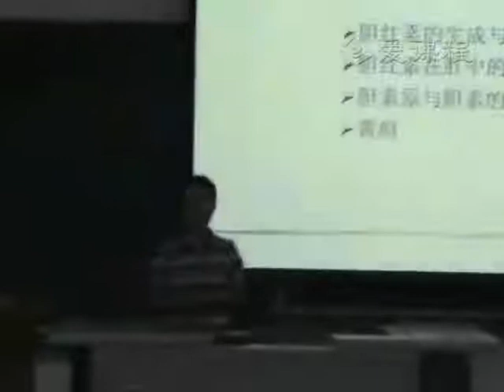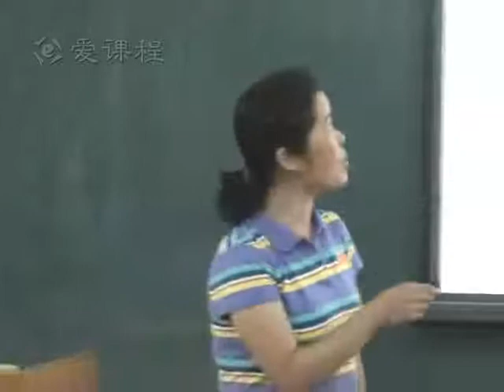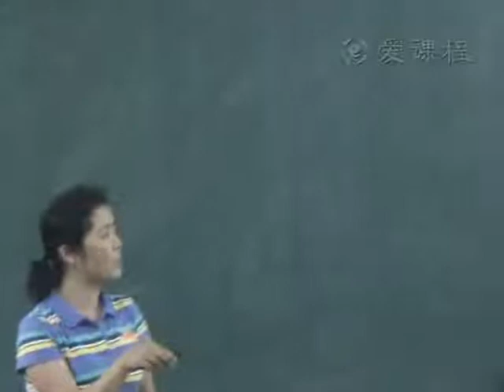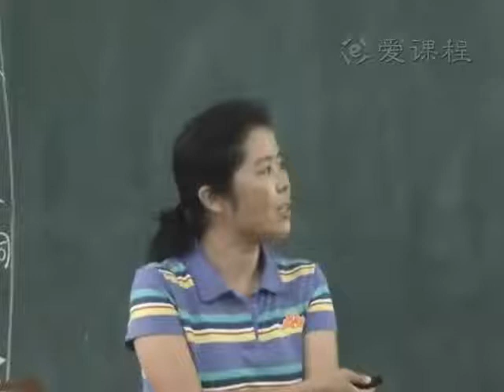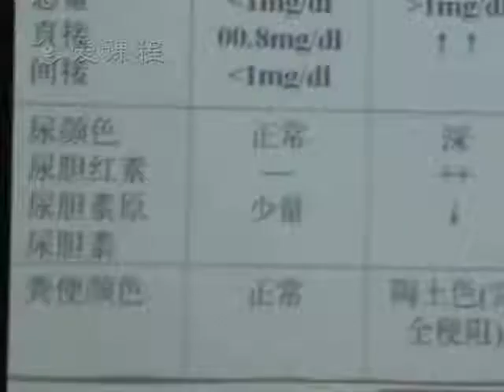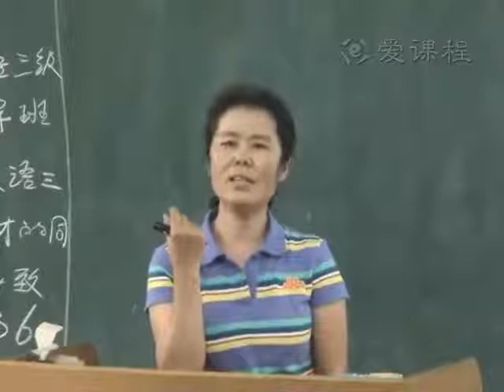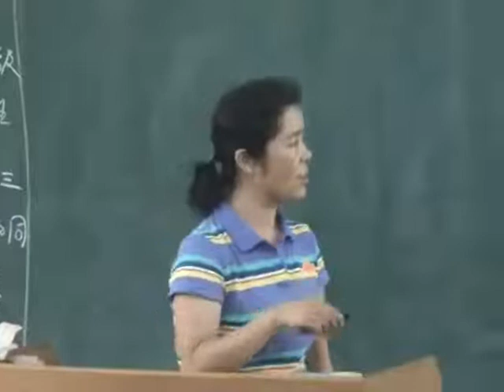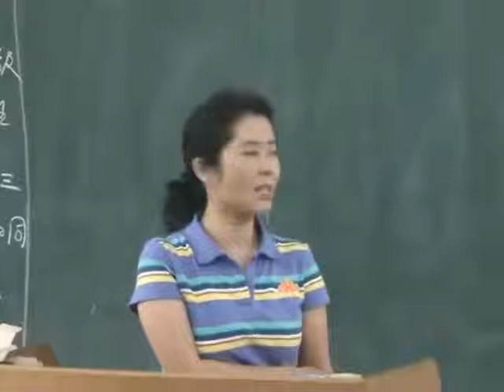47 教学录像 肝的化学 2 北京大学 生物化学